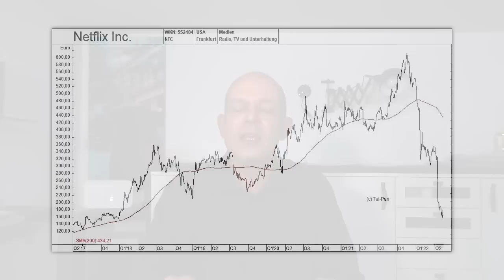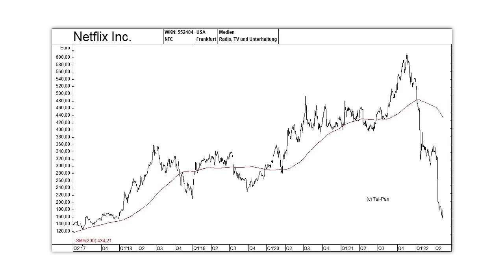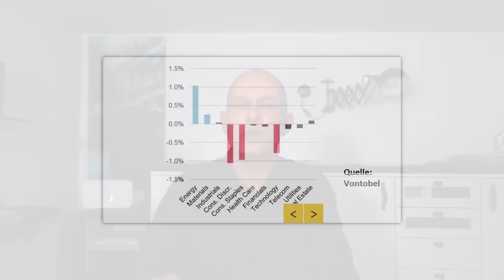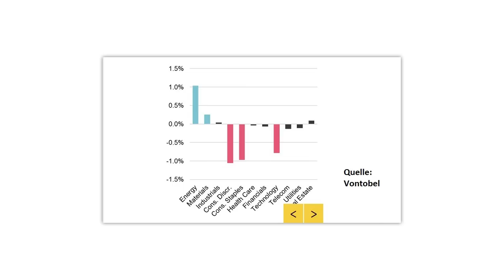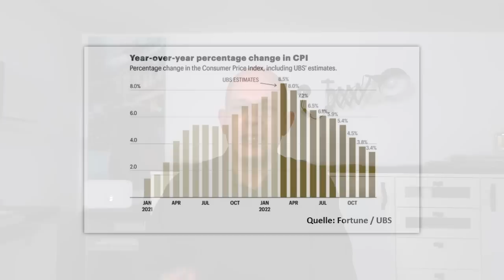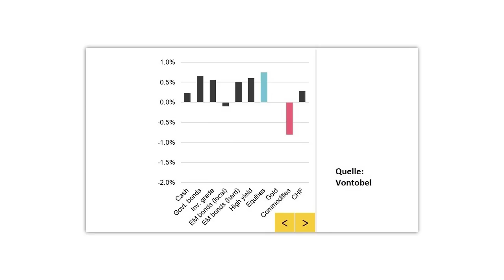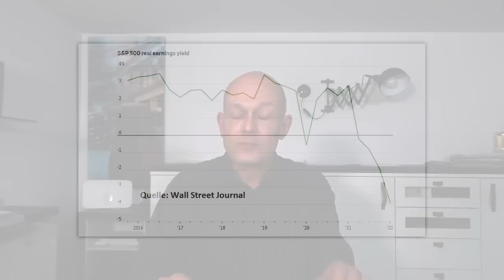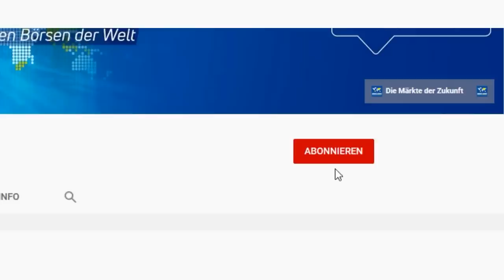CRASH - welche Aktien jetzt kaufen?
Die Börsen fallen, und da viele Privatanleger besonders stark in Wachstumsaktien und Technologieaktien investiert sind, haben sie in den letzten Monaten auch besonders hohe Verluste erlitten. Soll man jetzt verstärkt auf Rohstoffe und Rohstoffaktien setzen, die in Zeiten hoher Inflation tendenziell Schutz vor steigendem Preisdruck bieten? Sind Value-Aktien das Gebot der Stunde? Und wo stehen wir bei den Aktien von Banken und Versicherungen – oder bei klassischen Konsumaktien, die zuletzt ebenfalls stark unter Druck geraten sind? Eine Bestandsaufnahme von Gerhard Heinrich.

Offenlegung wegen möglicher Interessenkonflikte:
Keine.